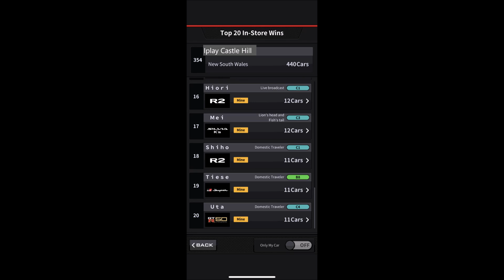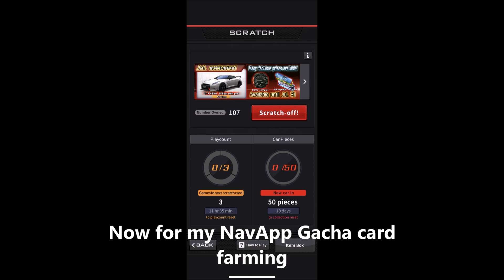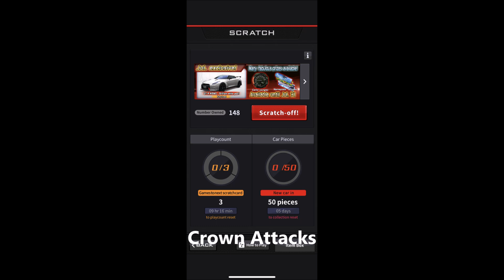WMMT 6RR VSORG Final Results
Here we go! My final results for the Re:Signapore Event!

I managed to dominate the Top 20 Instore Venue Leaderboards but actually I was hunting down Fully Tuned Pieces to get the Fully Tuned Build Ticket which is worth its weight in gold!

It ended in a 3 way tie with my cars chosen in my entries... 3 R2's dominating the leaderboards. Be careful, sometimes in the words of Yoda from Star Wars, "Size matters not".

For using the FT tickets (I have 7 tickets now by acquiring 42 pieces, 1 was in stock and had 2 pieces on standby thanks to the pieces carrying over, I'm going to reserve it when I need it the most whenever they announce a new car model),
for those who missed out, and didn't have enough for the FT ticket, don't worry you can proceed at your own pace as the FT pieces carry over to the next VSORG event!

The After Hours Festival campaign is on so you can acquire the extra Dress up points and stamps from the players that entered the competition/event! (tutorial coming soon!)

Note: Car Pieces resets in 17 days for the FT prize of the month!